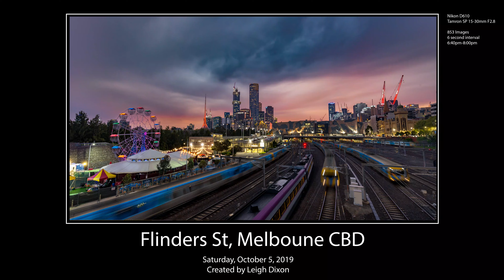Sunset Timelapse - Flinders St Station, Melbourne CBD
Sunset the rail yards approaching Flinders st Station in Melbourne, Victoria

83 images
6 second interval
Nikon D610 + Tamron SP 15-30mm F2.8